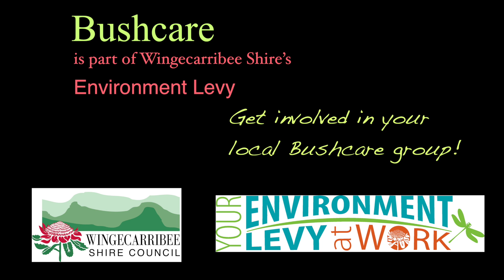Get Involved with Bushcare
Wingecarribee Shire Council's Bushcare Program is designed to integrate the community with the management of bushland. Members of the community are welcome to play an active role in bushland rehabilitation and assist Council with management issues related to the reserves.